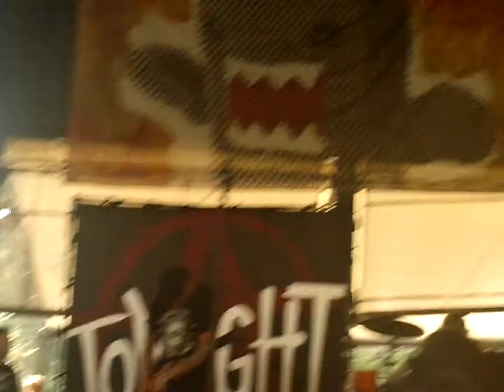Amelia - Tonight Alive 7/16/13 (Vans Warped Tour)